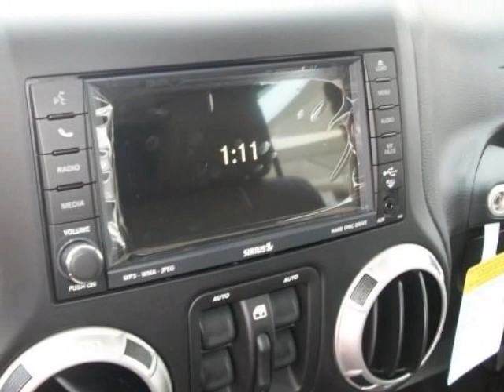2011 JEEP Wrangler Unlimited 4WD 4dr 70th Anniversary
2011 JEEP Wrangler Unlimited 4WD 4 Door 70th Anniversary